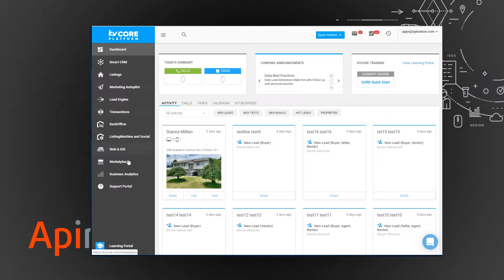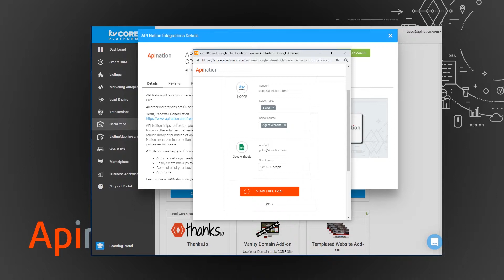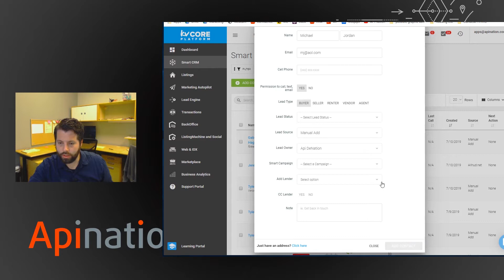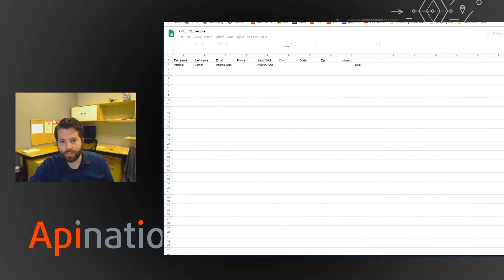How to set-up the kvCORE and Google Sheets integration by API Nation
This Automation powered by API Nation will take leads from kvCORE and automatically sync them to your Google Sheet, so you can easily keep a back up of your Leads from kvCORE. Once those leads are in kvCORE you can also create reports, charts and run macros to analyze and learn from your data.

The integration takes about 60 seconds to set up.

There are a few different ways to configure the automation and we wanted to make sure to walk you through all the ins and outs.

For more info about the integration and API Nation, check out our